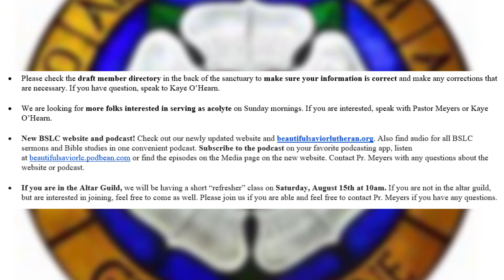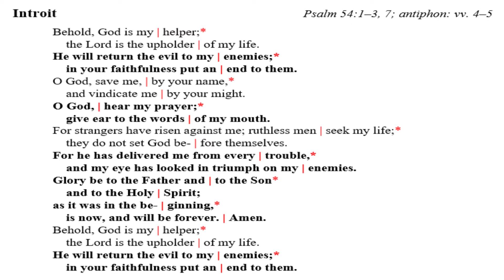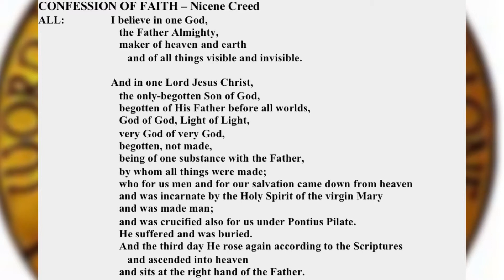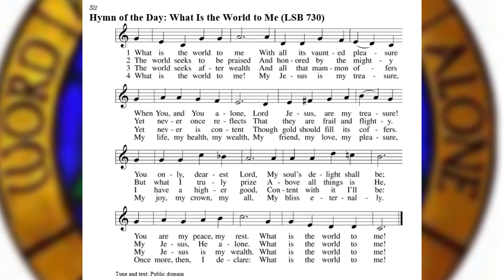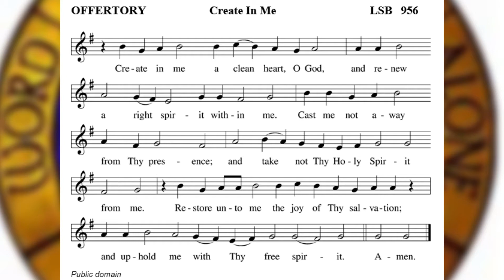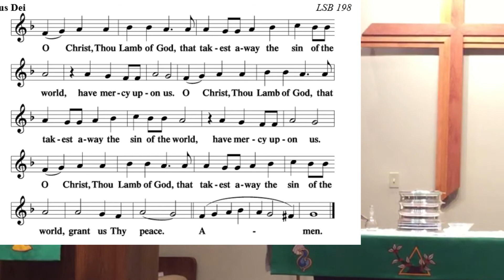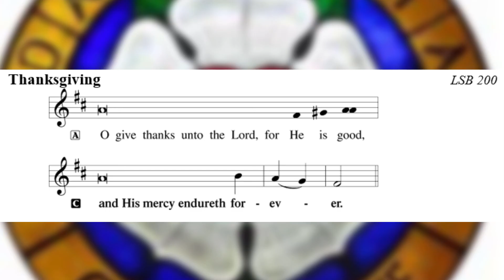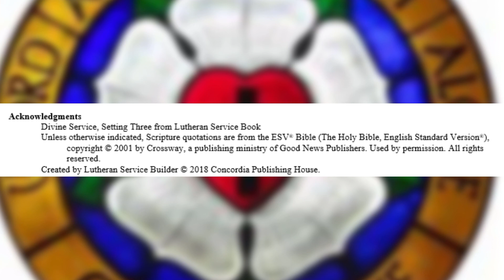Pastor Meyers TRINITY 9 8 9 2020 Service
Videoed at Beautiful Savior Lutheran Church Olive Branch MS